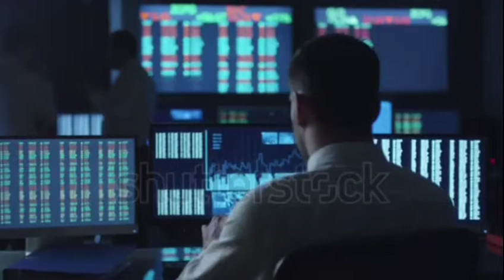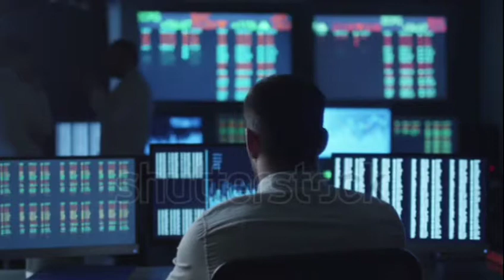Mobile के SIM CARD का एक भाग किनारे से कटा क्यों होता है Why SIM CARD cut off from corner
Hey Guys,
In this video i'll explain you

1. mobile ke sim ke kinare cutting Hote Hain
2.Mobile के SIM CARD का एक भाग किनारे से कटा क्यों होता है
3.Why SIM CARD cut off from corner
4. क्यों कटा होता है सिम कार्ड का एक कोना |
5. Why Sim Cards Have a Cut in top Corner | Chotu Nai
6.mobile sim ka Kona ek side se Kyon Kata Hota Hai

mobile sim card, cut sim card, sim card menufecture, sim number

 Our videos like   🎥 ~

1. How INTERNET Works via Cables in Hindi | Who Owns The Internet ? | Submarine Cables Map in INDIA

2. CC and BCC ? Every internet user Must Know Hindi - What is the difference between Cc and Bcc

tecnicalzeewan by sonu sharma